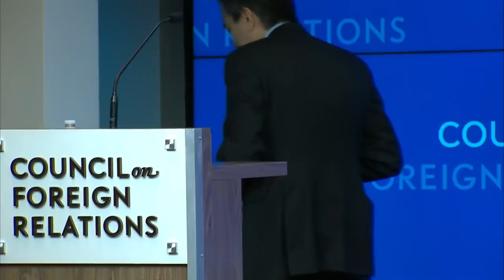Fed Vice Chairman Richard Clarida speaks on economy and monetary policy – 1/9/2020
Federal Reserve Vice Chairman Richard Clarida speaks on the U.S. economic outlook and monetary policy at the Council on Foreign Relations.